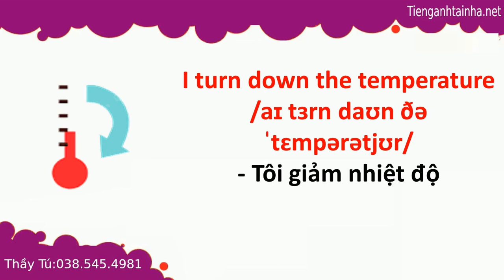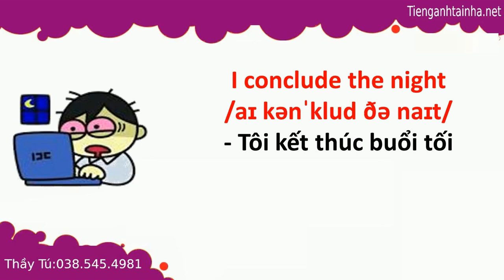từ vựng mới -getting ready for bed